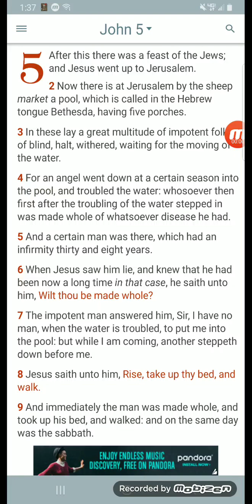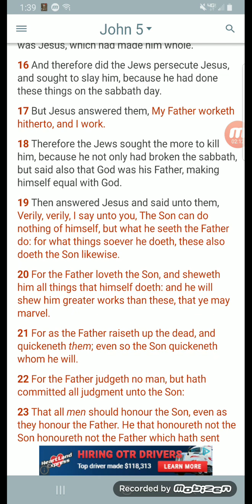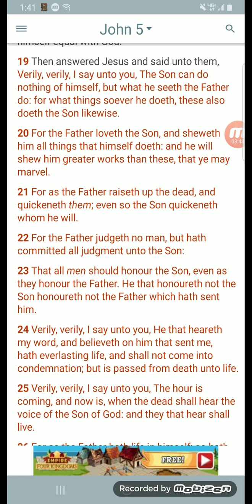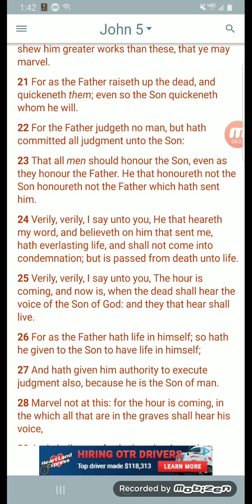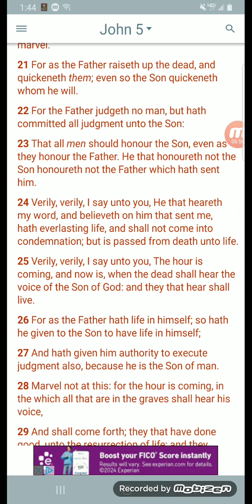He that Honoureth Not The Son Honoureth Not The Father